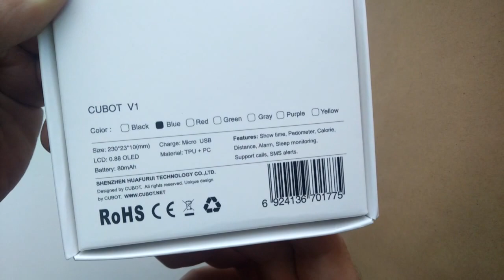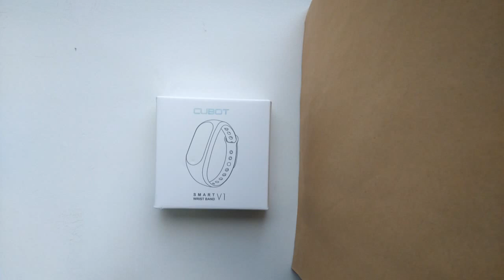CUBOT V1 Sleep Monitoring Smart Band